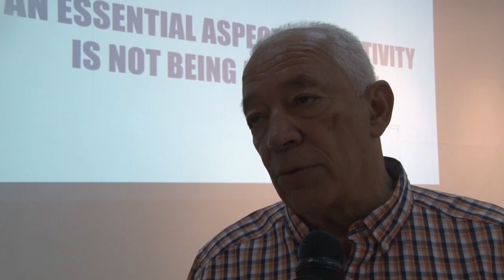30 11 2018 Grote belangstelling nieuwe opleidingen The Backlot